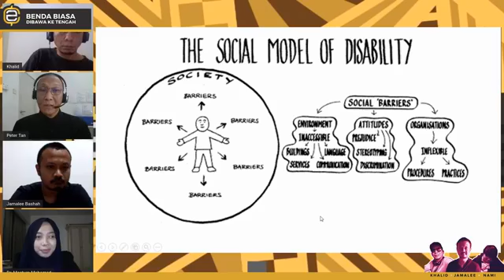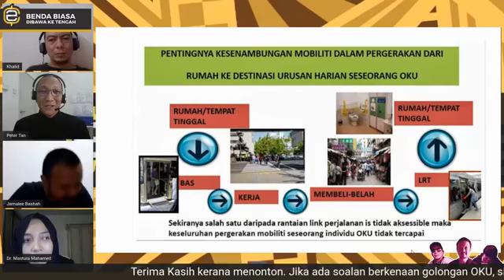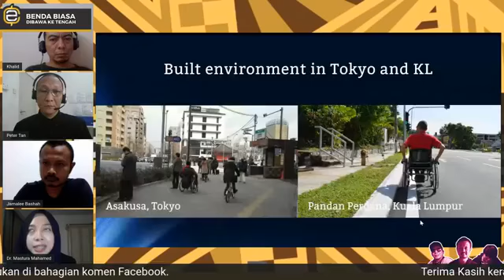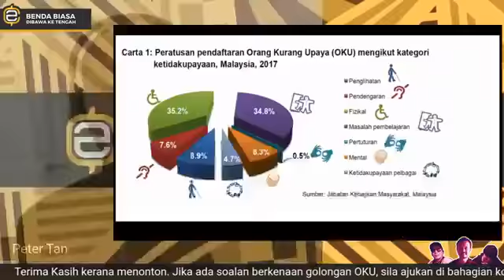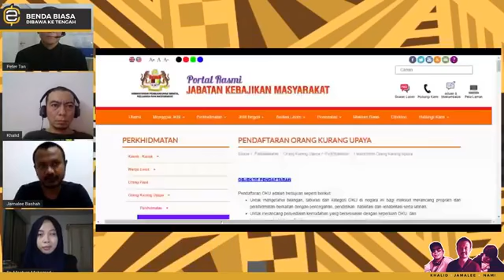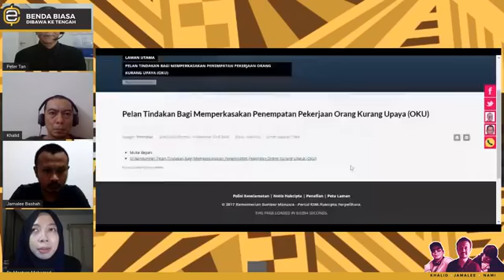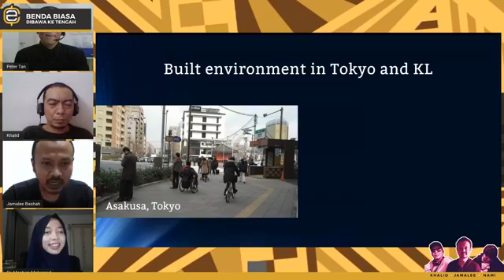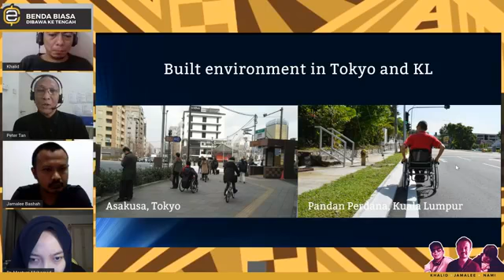OKU 101: Caknakah Kita?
Dr Mastura Mahamed, pensyarah kanan daripada Universiti Putra Malaysia, serta saudara Peter Tan, seorang pelatih di Disability Equality Training (DET), bersama dalam mengupas isu-isu berkitar warga OKU serta peluang untuk mereka.

Sesi ini dirakam live pada 4 November 2020 di Facebook page MyTwoCents